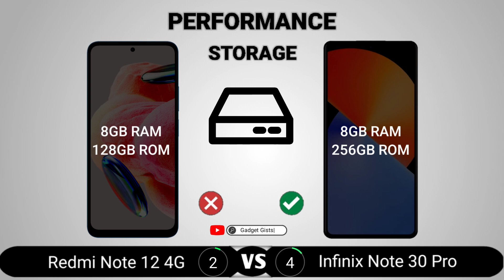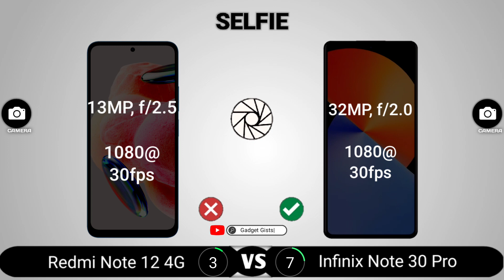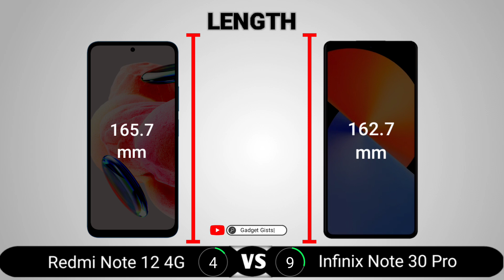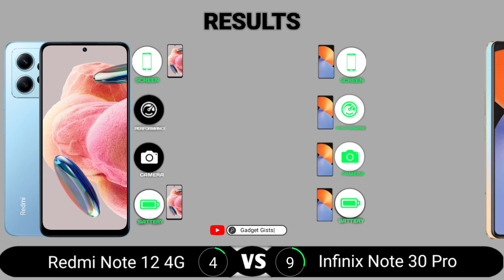Redmi Note 12 4G vs Infinix Note 30 Pro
Redmi Note 12 4G vs Infinix Note 30 Pro || Full Comparison - Which one is Best?